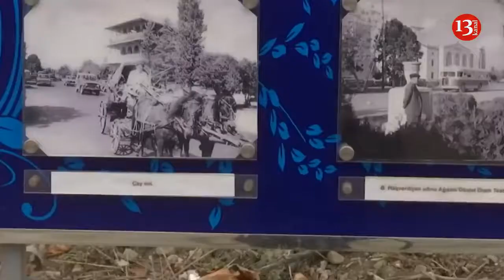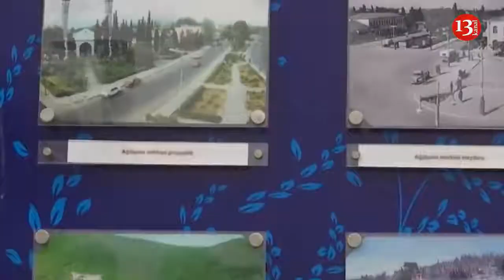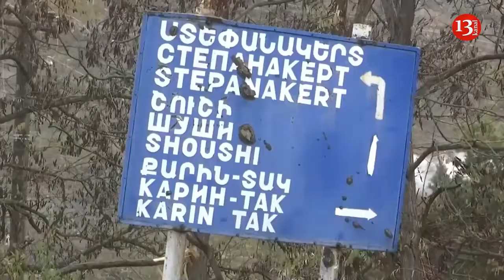Чем лучше для мирового сообщества, армянские сепаратисты и беженцы, чем Азербайджанские беженцы???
15 янв. 2021 г.